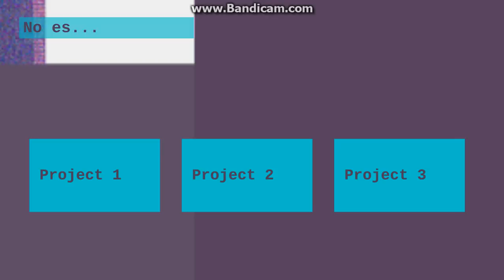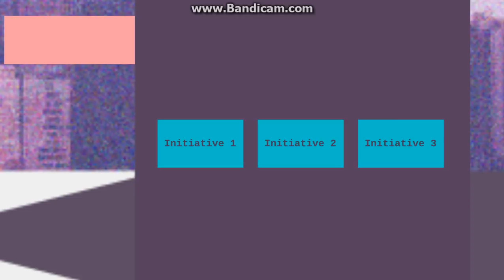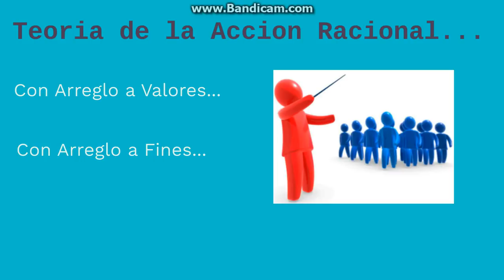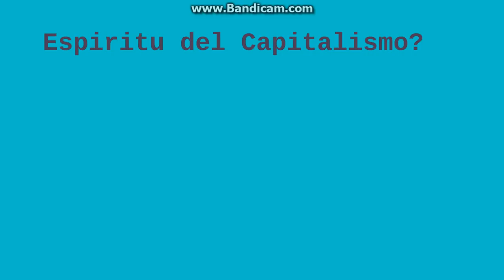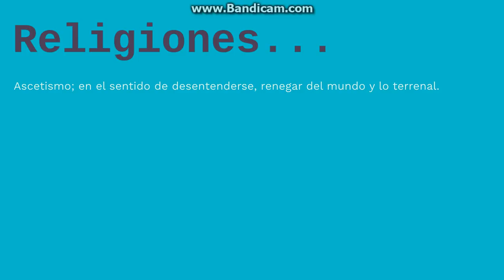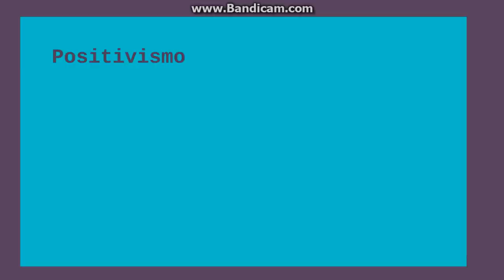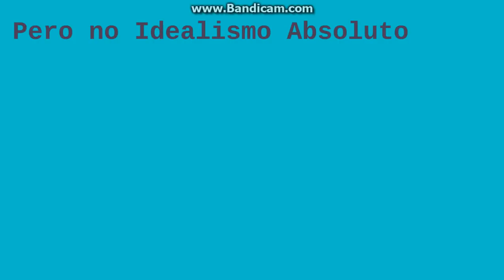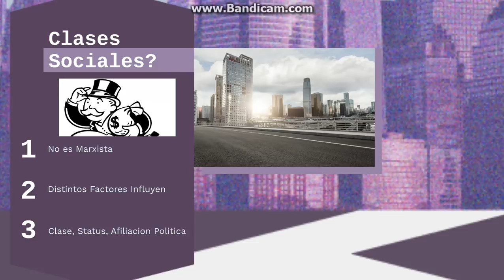Max Weber, Resumen Completo, Tipos Ideales de Dominacion, Poder, Estado, Burocracia, Metodo Sociolog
“La politica como profesion”
Monopolio de la violencia por el estado, las 3 formas de la dominación. Etc.
El Político de Profesión, No es un santo cristiano, ni debe serlo rige su vida por la
• Ética de la Responsabilidad y Ética de los Resultados. (el arte de lo posible).

Racionalizacion (incluye a la burocratización) , como lo racional va ganando el terrono sobre lo mitico mágico

Tradicional, revelarse
Carismática, se burocratiza
Racional-legal
Teoría algo evolucionista de la realidad, todas tienden lentamente a la racionalización (proceso creciente de racionalización, el Agente Social, que antes actuaba con arreglo a valores (tradicionales o los encarnados por el líder), ahora actúa con arreglo a fines, buscando alcanzar objetivos eficientemente.

La ética protestante, Espíritu Capitalismo? Obtener la mayor ganancia posible con el menor trabajo o costo posible. Las otras religiones habían “renegado” del mundo, de lo mundano de lo pecaminoso y habían buscado la vida ultraterrana. En cambio en el protestantismo se busca la maximización de las ganancias como símbolo de éxito, de bendición, de beneplácito divino, aquel que puede vivir cómodamente es porq ha logrado esta maximización.

Racionalización que por cierto no le gustaba, esta nos llevaría a una larga noche polar, a una jaula de hierro que mata el espíritu humano.  (hecho que por ejemplo le llevo a predecir el derrumber a posteriori de la unión soviética por culpa de esta creciente burocratización estatal).

Método: Sociología Comprensiva (verstehen), Antipositivista, no hay correspondencia biunívoca entre teoría y realidad empírica. Pues la teoría es en su una abstracción, un recorte, una construcción del Investigador. Por ejemplo los Tipos Ideales (o tipos normales) , tomas una característica de un fenómeno social, la más significativa, la más fundamental, para representarlo , caricaturizarlo, para poder comprender las acciones de los agentes sociales.
 De todos modos tampoco estaba del lado del idealismo absoluto, ni de la teoría abstracta o erudita desconectada de la realidad, todos sus trabajos tienen bases históricas, era un historiador (que no “estadísticas)-

 Estratificación Social, no marxismo Dueños del capital (burgueses) y desposeídos (proletarios). Sino en función de 3 variables.
1. Clase social, Factor Económico.
2. Status, religión, educación, creencias, formación, Honor y Prestigio.
3. Partido Político; Afiliación.
La combinación de las 3 dará mayor o menores posibilidades, para Weber si bien lo económico es relevante no es determinante, es un factor mas entre otros.